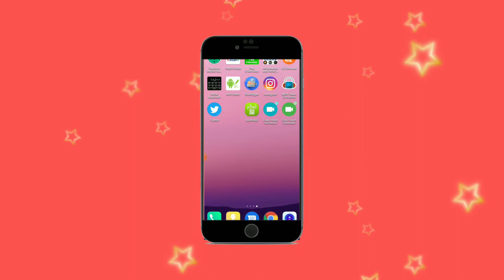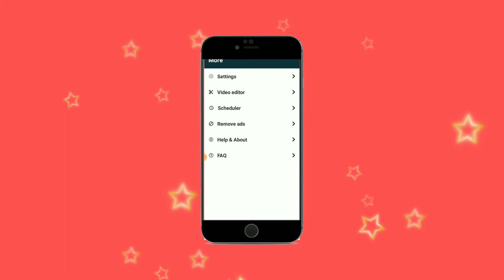How to record a secret video (How to make a secret video)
Attractive World
Make a secret video of anyone
Now you can make a secret video of your friends,